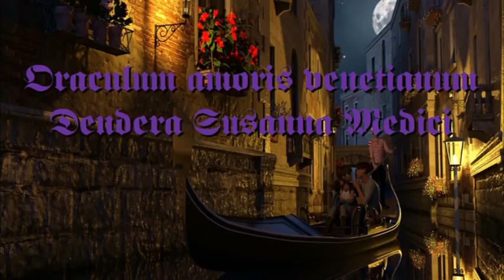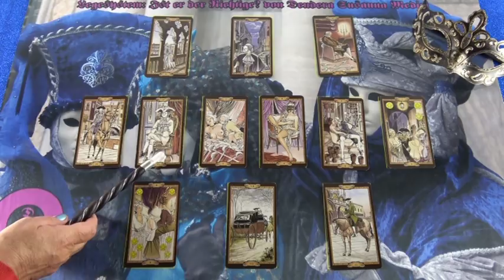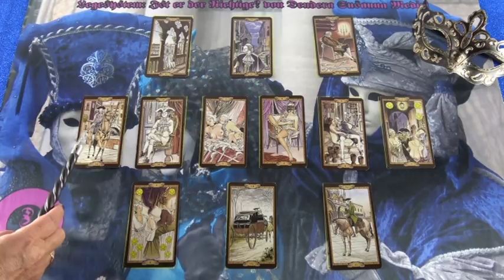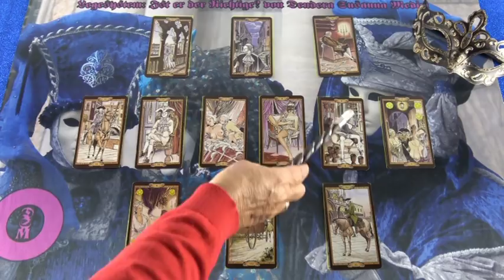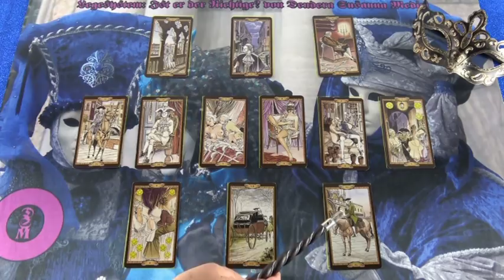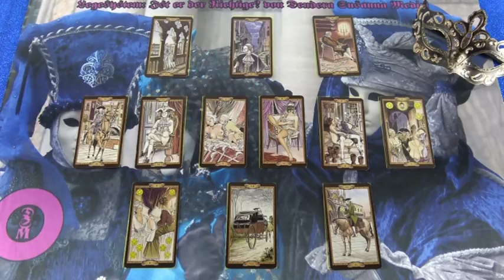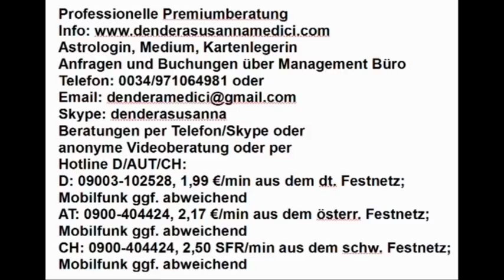Ist er der Richtige? (Bianisia)